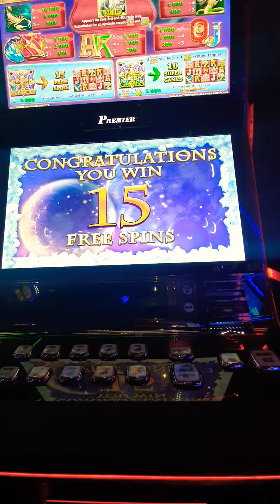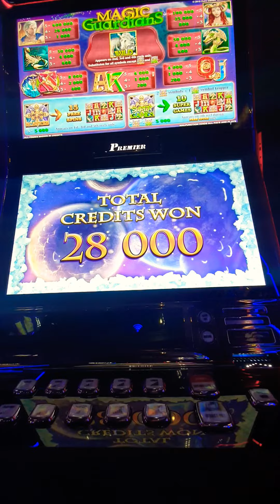slotmachine bonus aparate speciala 50 lei mana. Subscribe for more ! Abonați-vă pentru mai multe.